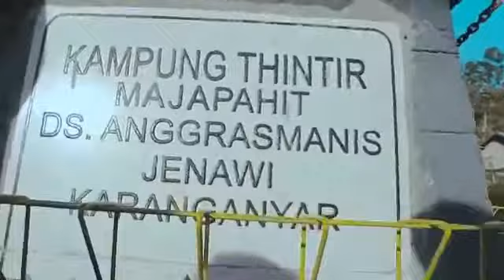Hulu Hilir FKT - 6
Festival Kampung Thintir VI dengan tema “Hulu-Hilir” yang diadakan pada tanggal 11-12 November 2019 di Dukuh Demping, Desa Anggrasmanis, Kecematan Jenawi, Kabupaten Karanganyar melakukan serangkaian kegiatan diantaranya adalah yoga dan kirab budaya pada pagi hari dan malam hari Selasa (12/11).

Yoga dilaksanakan dengan tujuan agar peserta berelaksasi dan merasakan sejuknya pagi serta menyatu dengan alam.

Kirab budaya yang dalam pelaksanaannya sebagai pertunjukan kemakmuran masyarakat dan kesuburan yang disimbolkan dengan kisah Dewi Sri (dewi kesuburan) dan ditemani oleh babi, tikus, dan naga serta manusia purba. Hal tersebut bermakna sebagai simbol bahwa manusia purba yang belum mengenal dosa seperti manusia modern saat ini serta simbol kehidupan utama.

Dengan dibalut nuansa budaya lokal, membuat pengunjung dapat merasakan era zaman dahulu secara nyata.

Video Creator:
Berlian Syahbantoro (NIM.191481050)

Tugas Matakuliah:
Apresiasi Seni Tradisi

Dosen Pengampu:
Ranang Agung Sugihartono, S.Pd., M.Sn.

Program Studi:
S1 Film dan Televisi, FSRD, ISI Surakarta